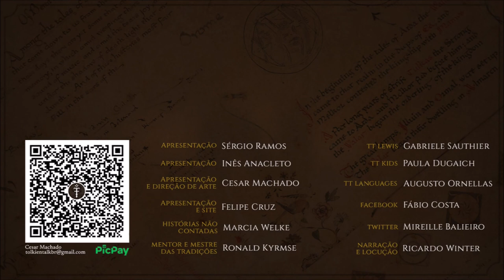Éotheód, ancestrais dos Cavaleiros de Rohan | TT 787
Os Éothéod eram senhores dos cavalos, sendo um ramo dos Nortistas de Rhovanion que deram origem aos Rohirrim (Cavaleiros de Rohan).

APRESENTAÇÃO

CONFIRA TAMBÉM!

MÍDIAS SOCIAIS

TRILHA SONORA

Trilha sonora do vídeo:
Artista:
Músicas: Teller of the Tales

CAPÍTULOS

00:00 Início
01:03 Introdução
02:38 Nomenclatura
03:37 Antecedentes
06:35 Primeiras migrações
08:30 Regente Cirion
10:00 Novos ataques
12:04 Éotheod – Terra dos Cavalos
15:08 Eorl, o Jovem
17:49 Considerações finais
18:07 Despedida